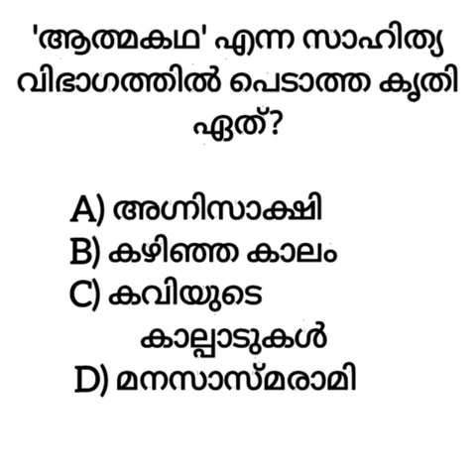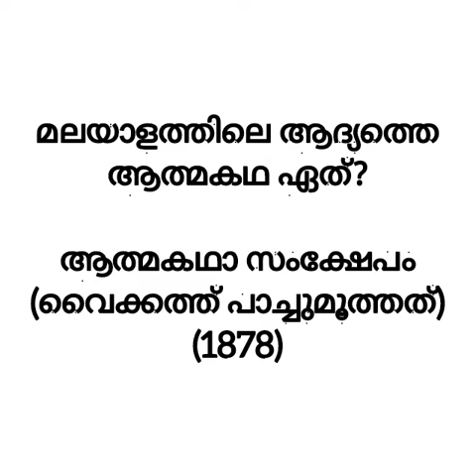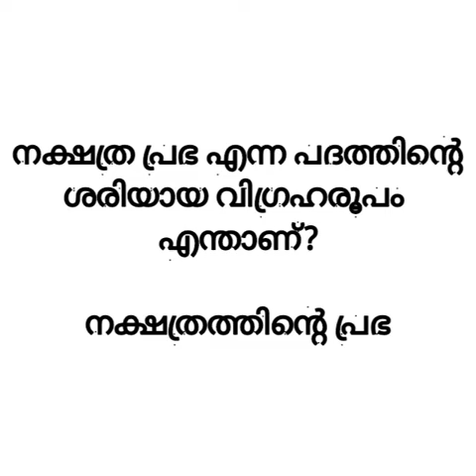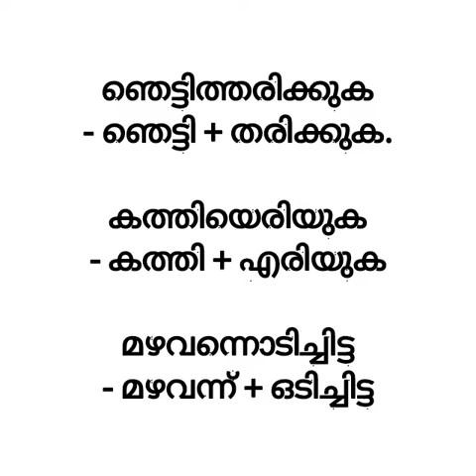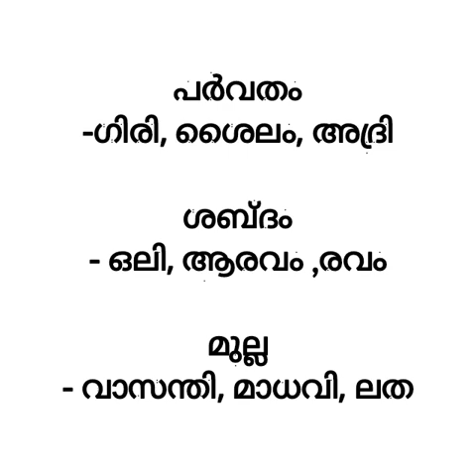Ussexam|USS exam 2019 lUssപരീക്ഷ യു.എസ്.എസ് മലയാളംUssexam |USS exam 2019 lUss പരീക്ഷl